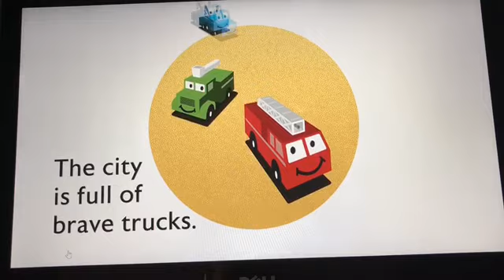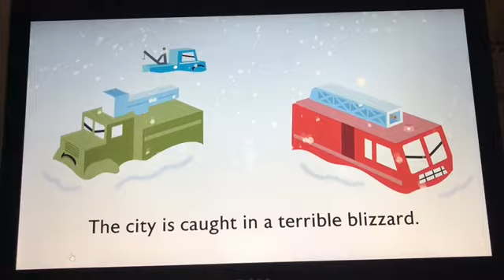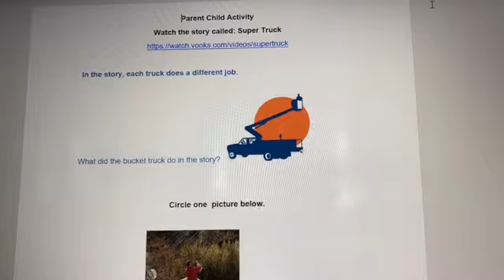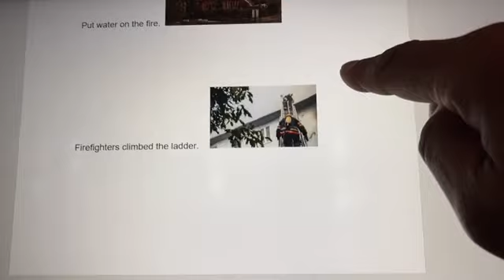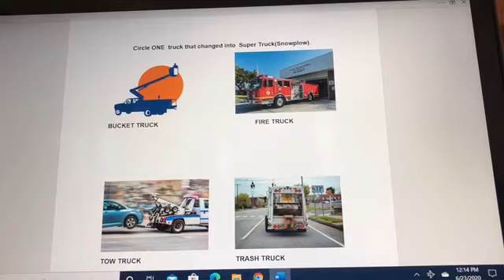CASL REMOTE LEARNING: Ms. Chambers talks about story comprehension with "Super Truck" (English)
For more information on CASL programs for ages 0 to 18, contact or . For more information on CASL working remotely,